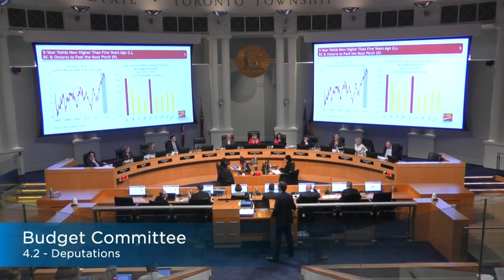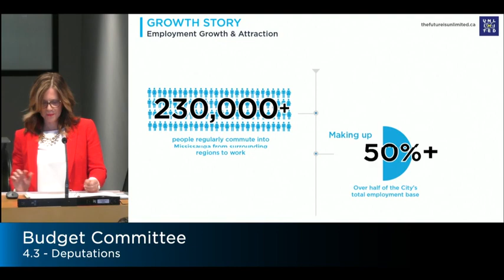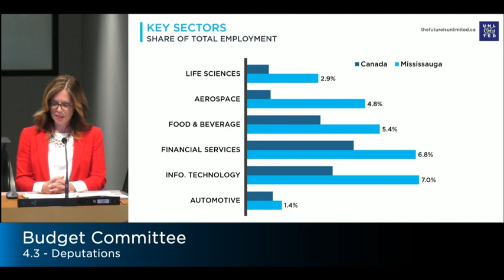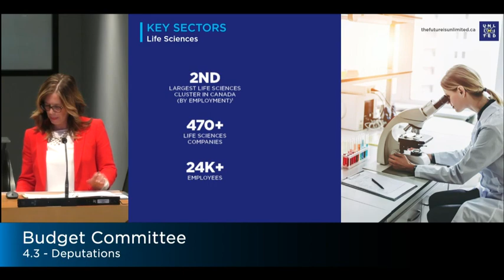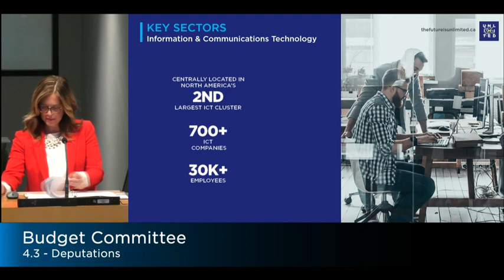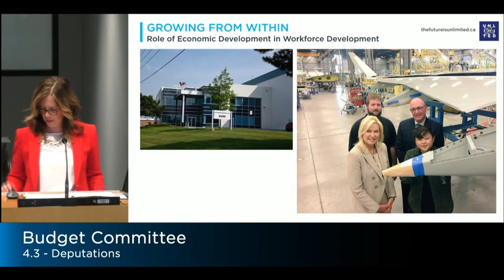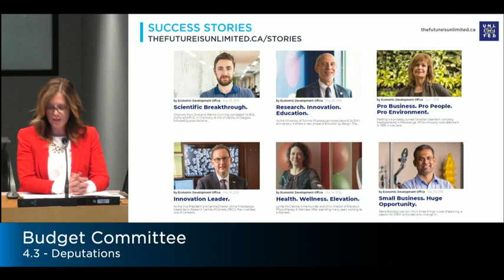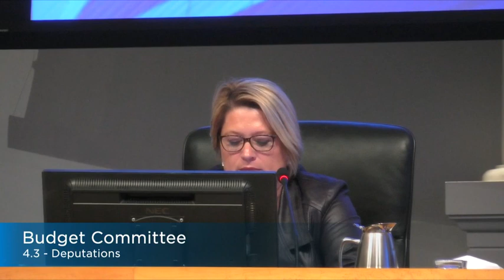Mississauga’s Growth Story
An overview of the City of Mississauga’s economic growth and development presented by Bonnie Brown, Director, Economic Development.